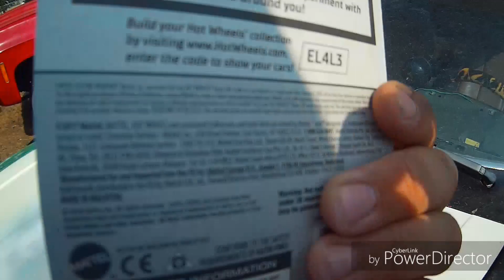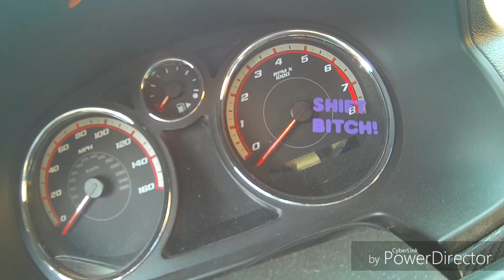THIS is what I traded the DATSUN FOR *also* MY FIRST GIVEAWAY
Today is the day, the day the next car gets revealed.

If you would like to see more of this car then like the video.

You must be a subscriber and leave a comment on the video, the winner will be chosen randomly SUNDAY 18-19-18

Smoke Tires Not Plants